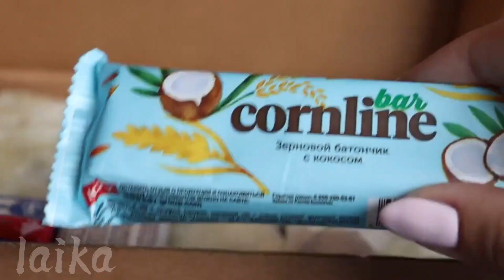|| ПОСЫЛКА ОТ ПОДПИСЧИЦЫ || №23 || •Night•Gold• || НОВИНОЧКИ ||